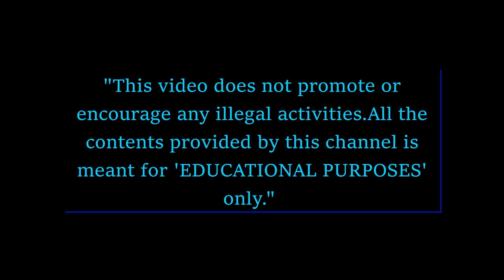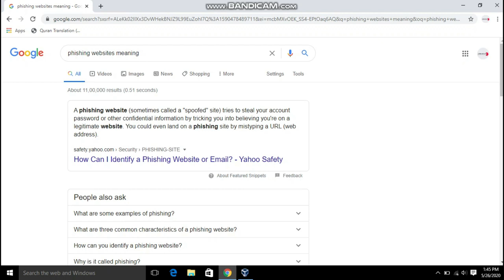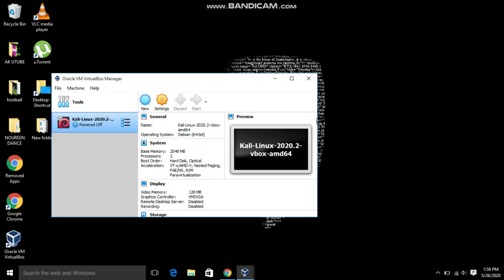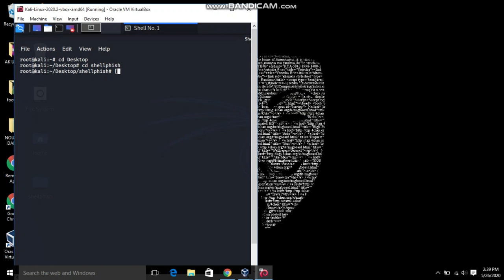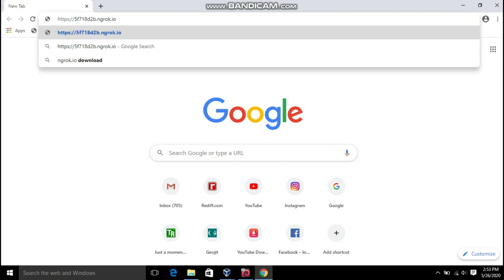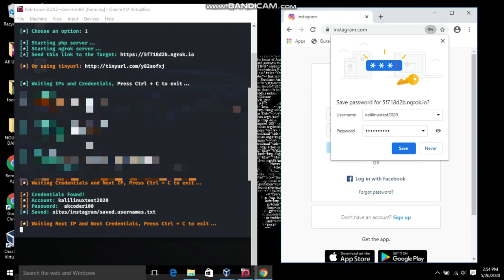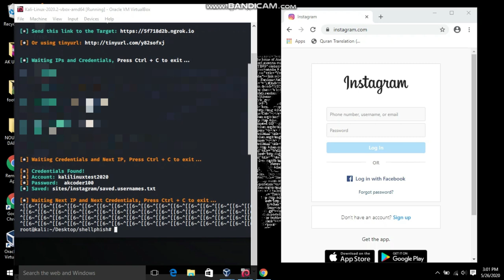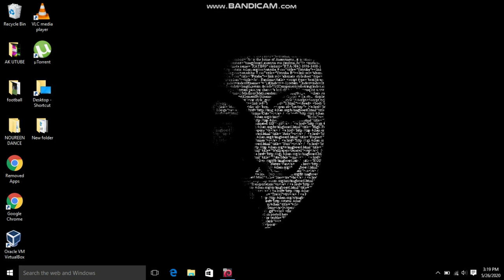DON'T GET HACKED ON INSTAGRAM l (KALI LINUX) AWARENESS: SHOWING YOU HOW HACKING IS DONE (MALAYALAM)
Study how phishing attack is done using KALI LINUX.
Also get precautions on how to get away from being hacked by hackers.
For more videos,just support.
Will be coming soon with more videos on Coding,Hacking,Cracking,Designing,Technology and much more.